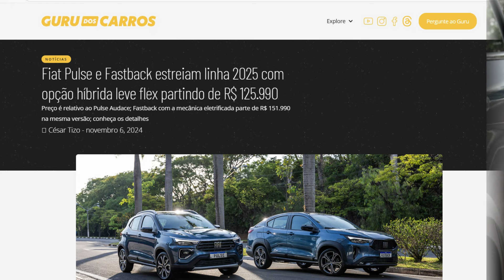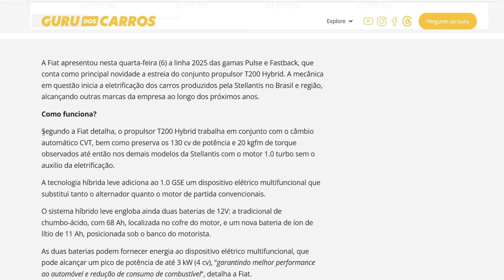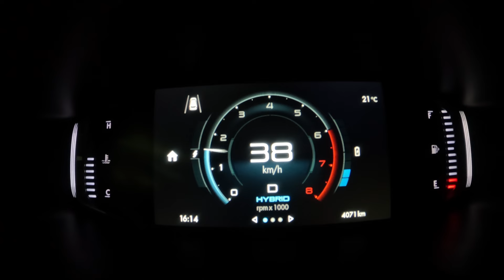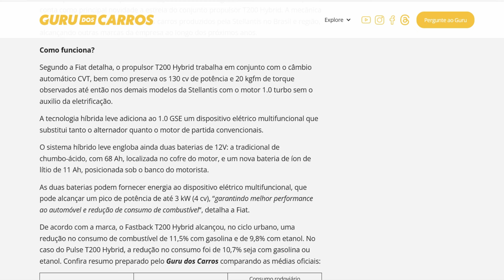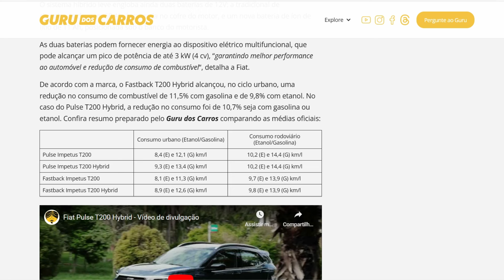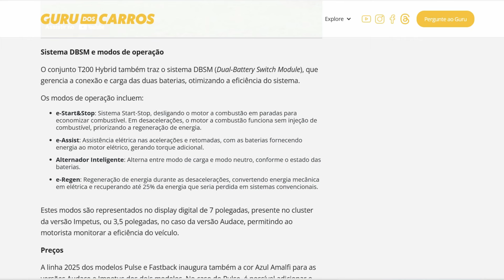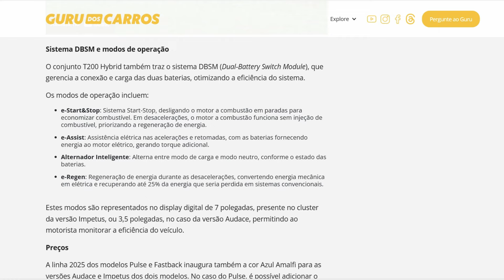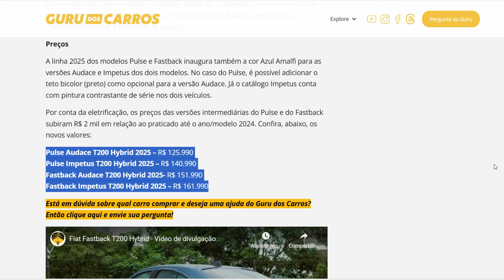PULSE E FASTBACK ESTREIAM LINHA 2025 COM OPÇÃO HÍBRIDA!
Conheça os novos Fiat Fastback e Pulse 2025, agora equipados com o inédito motor T200 Hybrid!

Vamos mostrar todos os detalhes dessa tecnologia híbrida leve, que auxilia a dupla a consumir menos combustível em especial na cidade e ainda fornece uma ajuda no desempenho.

Descubra como o motor elétrico multifuncional, as duas baterias e o câmbio CVT se combinam nos dois modelos para otimizar a eficiência.

Confira também um comparativo das médias de consumo do Pulse e do Fastback com e sem o conjunto mecânico eletrificado e também os preços das novas opções híbridas.

Acompanhe notícias, avaliações e análises sobre o mercado automotivo:
Facebook: Guru dos Carros
Instagram, Threads: @cesartizo